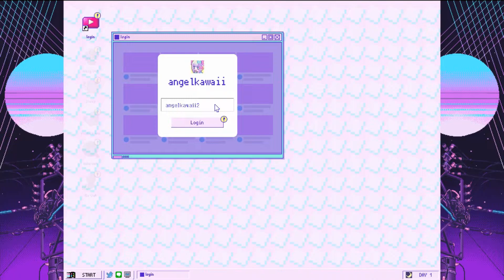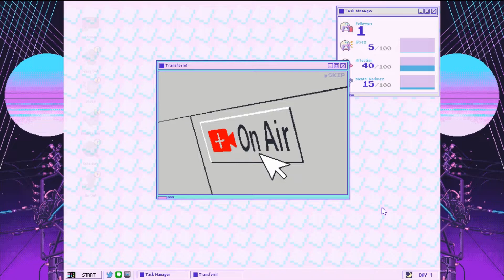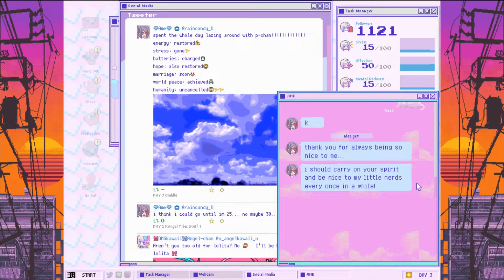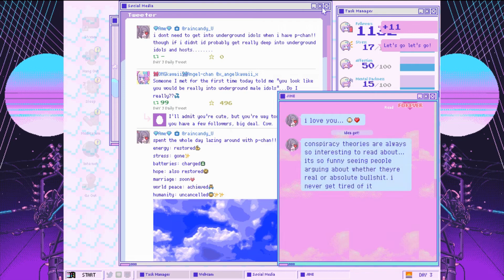I've Never Been so Confused by a Game! (Jon's Watch - Needy Streamer Overload)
Today I'm taking a look at Needy Streamer Overload / Needy Girl Overdose!
"NEEDY STREAMER OVERLOAD is a “multi-ending ADV” depicting daily life with “OMGkawaiiAngel”, a young girl with a rather extreme need for approval attempting to become the #1 “Internet Angel” (streamer). Gradually build up OMGkawaiiAngel’s number of followers as she spends her days streaming, using various ”stress relievers”, and generally being kinda messed up. Experience all the different crazy ups and downs and find out for yourself whether this story is even capable of having a happy ending.

Turn “Ame” – somewhat of a hot mess of a girl – into an OMGWTF-cute internet angel and jumpstart her career as a live streamer for the most hardcore nerds online!

Ame:
While she may look somewhat low-key and quiet, she’s actually a ridiculously selfish and vapid girl with a tendency to get carried away and a desperate need for approval. She’s, well... kind of troublesome personality. Likes: Her S.O./producer, “P-chan”; psychotropics.

OMGkawaiiAngel:
An “internet angel”. Ame’s alter ego, used while streaming. Pretends to be really nice and sweet. Constantly flirts with nerd types.

P-chan:
Gender, age, and all details are unknown.
Or maybe it's you?

■As Ame’s beloved (???) “P-chan”,
offer daily commentary and guidance to help foster her into a top-tier streamer. Under your direction and guidance, she can amass more and more devoted listeners/obsessed fans, turning her into a super-popular streamer.– and thus allowing you to squeeze stupid amounts of Super Chat out of her donation-happy otaku followers.

■Gotta get topics for streaming!
Let's do all kinds of things from afternoon to evening to find out hot topics for streaming. Sometimes you just need to take a little break because streaming can be stressful. Take Ame on dates, serve her up a little bit of naughtiness once in awhile, provide her with a little something-something to take the edge off when she needs to release some pent-up stress, and use social media to grumble about to help keep her happy and mentally healthy.
But be careful. Depending on your actions, she might increase her "sickness level" and be swallowed by the darkness of the Internet!

*NOTE: This is a perfectly wholesome game, containing absolutely no explicit sexual references or expressions nor illegal substances. For real!

You can see the results of your daily actions and behavior via social media, where Ame-chan will use both public and private accounts to talk about you. People have a tendency to act supportive and friendly on the outside, while talking loads of smack and spreading rumors privately.

■You'll get a variety of messages every day!
Let's reply back to them with stickers. Ignoring messages is not a human thing to do. Don't make her angry.
You’ll sometimes receive long-winded, tedious criticisms and insults, but that’s just par for the course when dealing with a cute girl streaming on the internet. Be sure to take proper care of her.

■The game features multiple endings!
Your streamer will do things like become weird and emo for various reasons, subject her trusty P-chan to harm, and generally get messed up in the head. Begin your adventure and see for yourself whether a happy ending is really even possible for a cute yet disturbed girl on the modern-day internet."